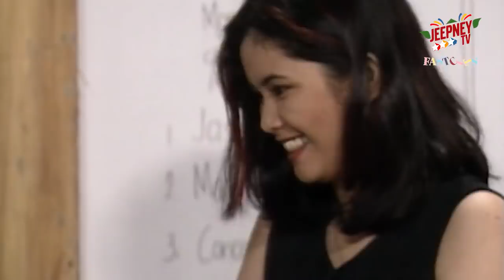Home Along da Riles: Steve, siningil si mang Kevin | Fastcuts Episode 50